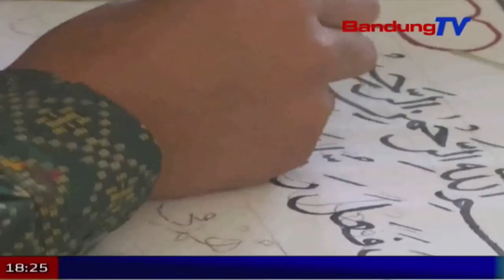Pemkab Akan Wajibkan Siswa SD Baca Al Quran | SBR | BANDUNG TV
SBR | BANDUNG TV | KRISANTI | Dalam upaya meningkatkan karakter siswa yang baik sejak usia dini, pemerintah kabupaten Bandung akan mewajibkan seluruh siswa Sekolah Dasar, membaca Al quran sebelum kegiatan belajar mengajar dimulai. Hal tersebut agar para siswa tidak mudah terbawa arus pergaulan bebas, di sekitar lingkungan mereka.